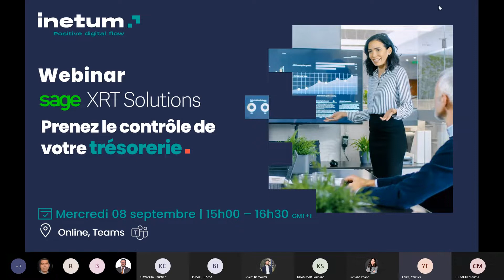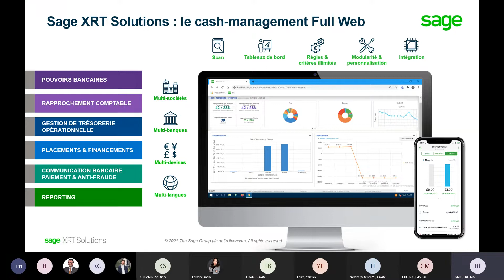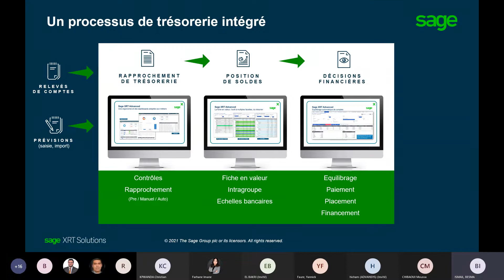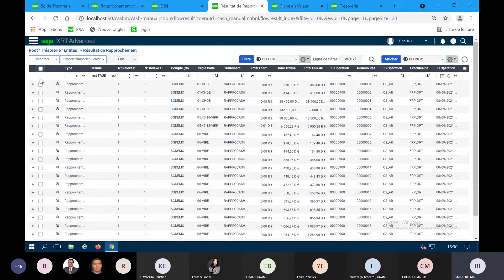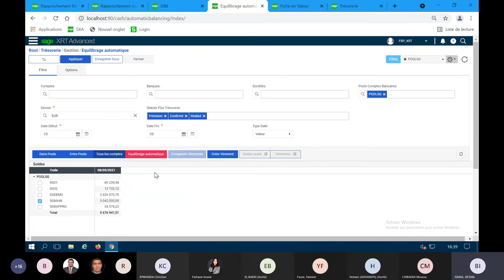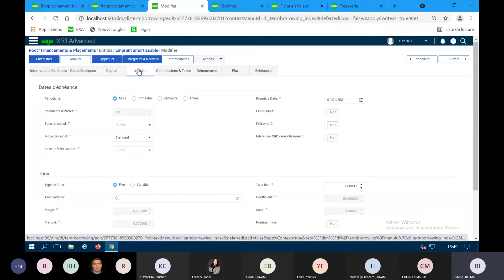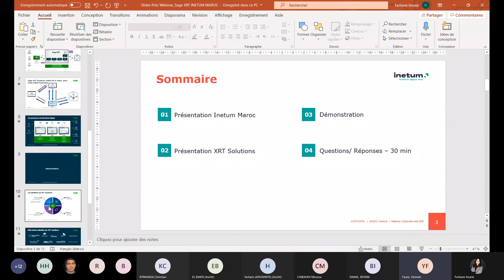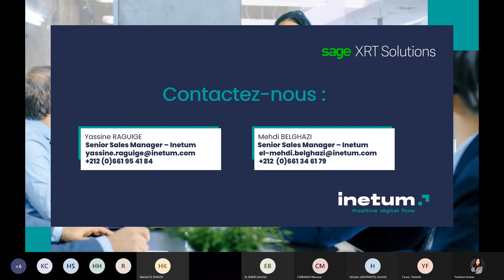[fr] Webinar Sage XRT Solutions - Prenez le contrôle de votre trésorerie.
Webinar organisé en partenariat avec Sage au sujet de la modernisation de la communication bancaire au Maroc.
durée : 1h06